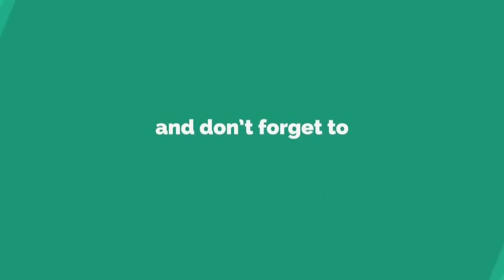ଟଙ୍କା ବାଣ୍ଟିବାକୁ ଆସି ଧରାପଡିଗଲା ଦୁଇ ଜଣ ବିଜେଡି କର୍ମୀ, ଗଜପତି || GAJAPATI NEWS